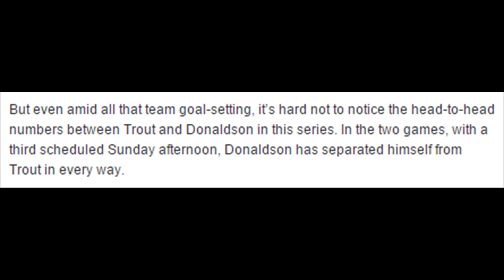Jays bludgeon A's 15-3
If this was supposed to be an MVP showdown weekend between Josh Donaldson and Mike Trout, then somebody surely should have invoked the mercy rule.

Josh Donaldson #20 of the Toronto Blue Jays celebrates with teammates in the dugout after scoring on a triple by teammate Jose Bautista #19 in the fourth inning during the MLB game against the Los Angeles Angels of Anaheim at Angel Stadium of Anaheim on August 22, 2015 in Anaheim, California.